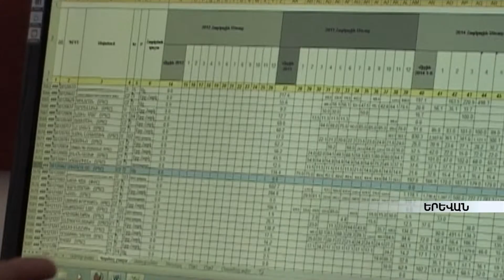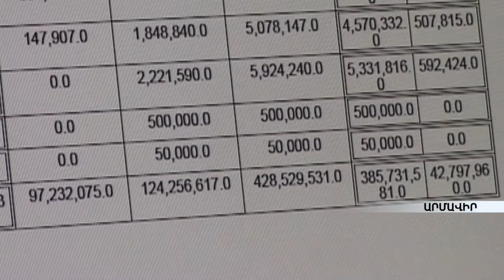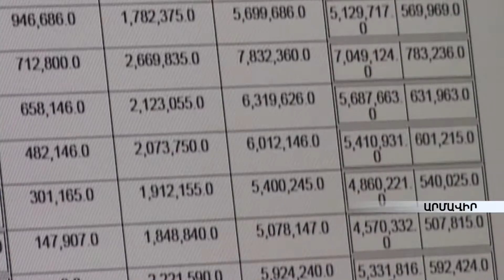Հարկ վճարողների հետ տարված աշխատանքն դրական արդյունք է տվել.ՊԵԿ armeniatv.am